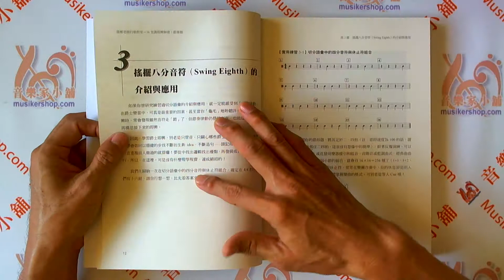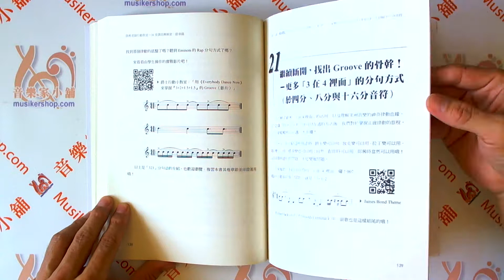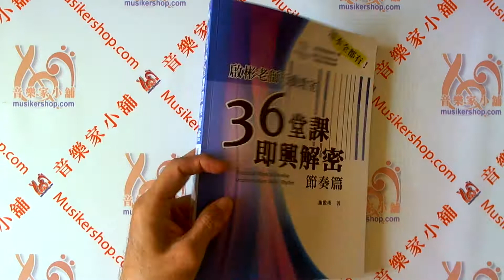啟彬老師行動教室：36堂課即興解密【節奏篇】【WW332】【9789864470945】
音樂三大要素有節奏、和聲與旋律，外加音色與風格等，不過很顯然地在台灣，大家對於節奏與律動的細節，是比較弱的。甚至你可以說，有很大的盲點，容易聽到旋律的高低卻不容易聽出前後。你要聽出音有多高多低，不難，基本音樂教育都在做，但是聽出音所在位置的「時間點」－也就是前後，卻真的很難。也甚至可以說很不細心，最主要的原因還是在於對於風格的不熟悉

既然都已經知道不熟悉了，而且知道問題在節奏、律動與時間點上，那就要對症下藥真正去解決問題，而不是讓問題一直存在。因為推給本來就不熟或會有盲點，對於解決問題或變好是完全無用的。所以此系列的第二本「節奏篇」，會比你想像的爵士樂範圍還要廣，因爲在爵士樂的世界中，原本就是兼容並蓄不斷融合的，既然要能順暢即興或演作，就要熟悉語氣與情境才好，全書不但幫助你縱向了解來龍去脈，也橫向整合突破，即便是當作當代音樂史與風格認識來看也行。

因文字說明不易，在華文世界中談論節奏律動的出版品極少，我也竭盡所能運用教學的經驗與學生的回饋，來帶領大家觸類旁通、整合到好，更多的延伸聆聽與操作示範，甚至多次到非洲去巡演時所做的採集與見聞，也都整合在裡頭囉！只要你想玩好爵士樂、藍調樂、拉丁樂，或是所謂的黑人音樂如放克、節奏藍調、搖滾、靈魂、嘻哈，甚至是電音，或你是舞者、DJ、音樂創作人、黑樂愛好者等，只要跟「Groove」有關，那麼這本書就是你最需要的囉！

華文世界最知名最專業「啟彬與凱雅的爵士棧」廣受好評之教學文章集結出版。 從Groove的根源開始探索追尋，一路從非洲到南北美洲，了解形成Blues、Ragtime、New Orleans Jazz、Swing、Bebop、Funk、Afro-Cuban (Salsa)、Calypso、Reggae、Samba、Bossa Nova、R&B、Gospel、Motown、Soul、Rock、Hip-Hop等音樂風格的節奏要素、歷史背景與關鍵特徵。 依照難易與建構順序，安排36堂課練功秘笈，可以依序閱讀，也可獨立閱讀，針對不同的重點加強練習。 QR code直接連結至影音資源，隨時隨地打破學習的時間、空間限制，並能幫助更快更好的理解，習慣即興演奏時的恆定動態。 透過作者多年教授爵士樂、流行音樂、世界音樂的縱橫整合，幫助讀者掌握共通的元素與細微的差異，非只針對鼓手或打擊樂手，而是所有人都能受益的觀念。 由作者自行編寫整理之實用練習譜例，與書末實用練習譜例搭配應用，加上在世界各地巡演交流的第一手見聞分享，方便讀者安排自我練習進度。 設計給所有樂器與歌手都能使用的教戰手冊，無論對自學爵士即興者，或是從事音樂工作者，甚至想追根究底的愛樂者而言，都是一個豐富的資料庫。
眾所期待的實體書籍，印刷精美，尺寸易攜，索引清晰，不論是自修或是作為教學輔助，都是不可多得的寶典！

【目錄】

第 1 篇 習慣2 & 4的動能，讓你演奏更放鬆、聆聽更投入！
第 2 篇 超級視譜大法—「正反空」節奏的排列組合與應用
第 3 篇 搖擺八分音符（Swing Eighth）的介紹與應用
第 4 篇 Swing到底在哪裡？用黑人音樂風格來學習吧！
第 5 篇 切分（Syncopations）的介紹與應用
第 6 篇 常見爵士搖擺節奏範例與練習
第 7 篇 擴胸伸展壓腿轉身做體操－搖擺八分音符（Swing 8th）移位的順暢活用
第 8 篇 從容開始與結束的即興－「反進反出」的運球概念介紹
第 9 篇 搭上Groove的軌道－跨小節線的切分、反拍與收尾練習法
第 10 篇 連續三個搖擺八分音符句型的介紹與應用
第 11 篇 蘋果就是林檎，鳳梨可插筆《PPAP》的句子活用與樂理意義分析
第 12 篇 抗衡的律動—奇數群組與重音切分（Group/Accent in 3 of 8th Notes）在八分音符上的介紹與應用 81
第 13 篇 完整追尋當代音樂的源頭－紐奧良爵士樂（New Orleans Jazz）風格全攻略
第 14 篇 進一步地認識與體驗－以紐奧良爵士樂風格創作的音樂作品
第 15 篇 過門別再「咚東董」啦！－三等分拍型在不同音樂風格中的概念釐清
第 16 篇 蝦巴都巴泰國菜？—掌握Swing 8th的律動進而學習Scat與Dynamic Comping
第 17 篇 消滅「小叮噹」－三連音拋擲句型的介紹與應用
第 18 篇 五大最易出現「小叮噹」聲響之即興部位－如何治療與根除？
第 19 篇 斷開鎖鏈！斷開一切的牽連！—四分音符的「3在4裡面」分句法與即興合奏進階應用
第 20 篇 要Rap，不要「數來寶」！－三首R&B與Hip-Hop類型的樂曲實戰分析
第 21 篇 繼續斷開，找出Groove的骨幹！－更多「3在4裡面」的分句方式（於四分、八分與十六分音符）
第 22 篇 帥氣的拉桿與漂亮的搖擺練法－兩拍三連音與非洲古巴律動之結合與應用
第 23 篇 維持正確律動又能優雅轉身－兩拍三連音排列組合的熟悉與再探討
第 24 篇 用古巴拉丁音樂的恆定節奏與句型律動，習慣音樂中「時間的空間感」、「空間的時間感」與「還原關鍵要素」
第 25 篇 Funk律動終極大解析—真正掌握對味的Groove
第 26 篇 玩好黑人音樂的關鍵：16th Funk Feel－「感覺」（Feel）它，才能逐步抓到它（Feel）
第 27 篇 用《Good Times/Rapper's Delight》的Bass Groove解壓縮：安裝Funk Feel到身上
第 28 篇 放克也可以很優雅－深入解析「Shuffle」的精髓 192
第 29 篇 Scat其實就是Rap，Bebop其實就是Hip-Hop - 了解音樂性的本質 203
第 30 篇 巴布馬利作品之外的雷鬼（Reggae）風樂曲介紹 207
第 31 篇 流行音樂的傳承與延伸－最經典的Motown Sound與節奏風格 212
第 32 篇 介紹Motown另一種「小鼓大鼓一起打」的常見流行音樂風格 218
第 33 篇 掌握巴西音樂風格—Samba與Bossa Nova律動快速上手 222
第 34 篇 巴西音樂之基本拍型律動之關鍵提點—高高低低的組合也很重要 229
第 35 篇 Partido Alto一起嗨！－認識巴西Samba風格的一種特殊句型與玩法 232
第 36 篇 不只學曲子，要學曲風－《St. Thomas》不是「Real Book裡的一首」，而是Calypso 240
附錄一 簡明的Bebop重音練習原則 244
附錄二 放克音樂的九大特徵 245
附錄三 從Blues到Hip-Hop - Groove無所不在！ 246
結語 249
實用練習索引 250

【詳細資料】

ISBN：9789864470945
規格：平裝 / 272頁 / 16k / 19 x 26 cm / 普通級 / 單色印刷 / 初版